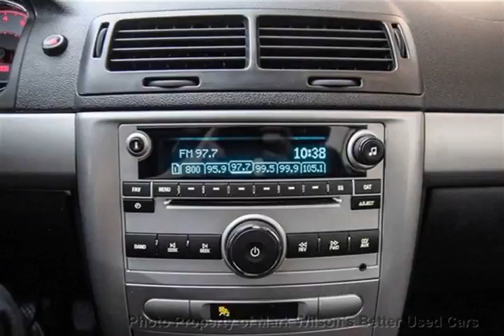Mark Wilsons Better Used Cars - 2009 Pontiac G5 SE 5-SPD! 1 OWNER! SPOILER! ALLOYS! $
Mark Wilsons Better Used Cars - 2009 Pontiac G5 SE 5-SPD! 1 OWNER! SPOILER! ALLOYS! $ 97239426